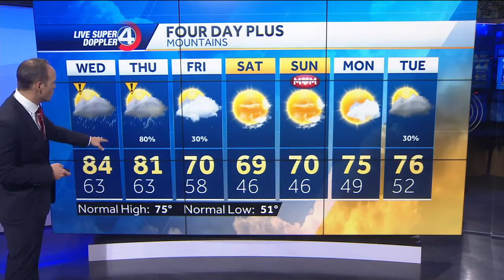Strong winds, lightning and heavy downpours expected this week in SC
There is a chance of isolated storms this week in the Carolinas and some could turn severe.